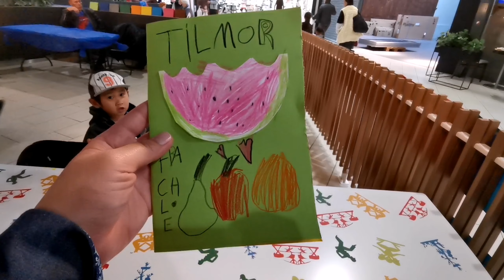BIKIN BONEKA SENDIRI 🧸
Week 42 is the autumn break in Denmark, where children have one week off from school. In this video, we took the kids to a shopping mall in the city as they have some activities for kids to make their own animal dolls, for free!